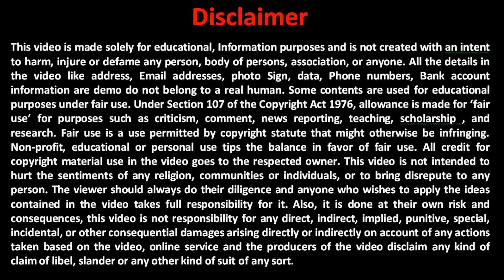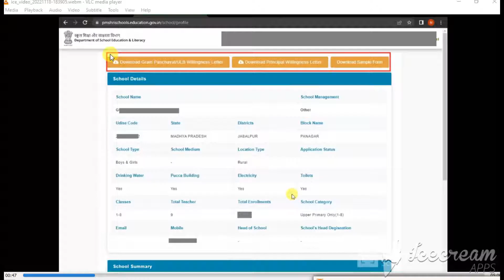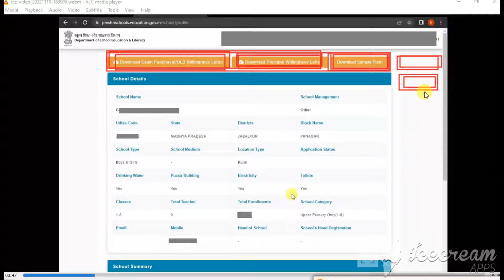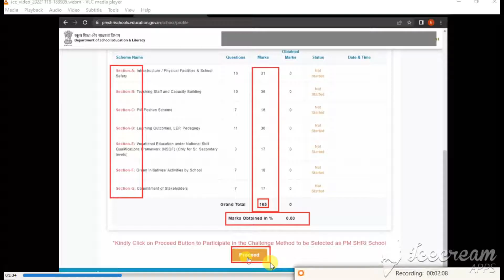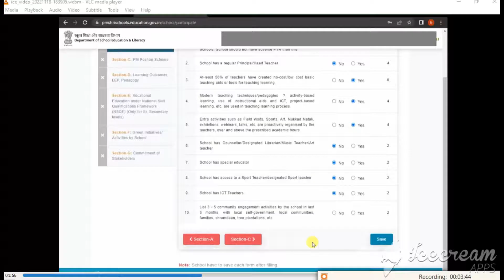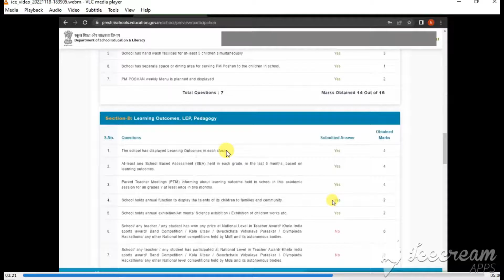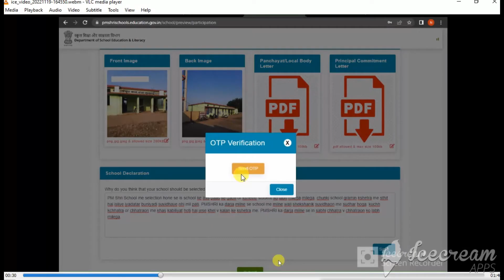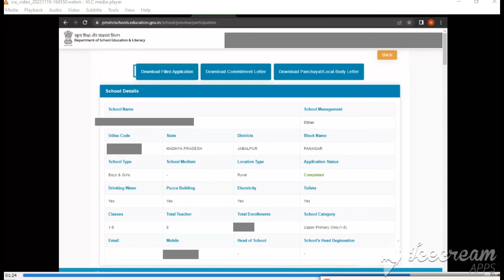PM SHRI SCHOOL REGISTRATION FROCESS || HOW TO APPLY FOR PM SHRI SCHOOL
What is SHRI scheme?
What is PM SHRI schools?
What is the new education policy 2022?
What is the name of the new model schools proposed by the Union Education Ministry?